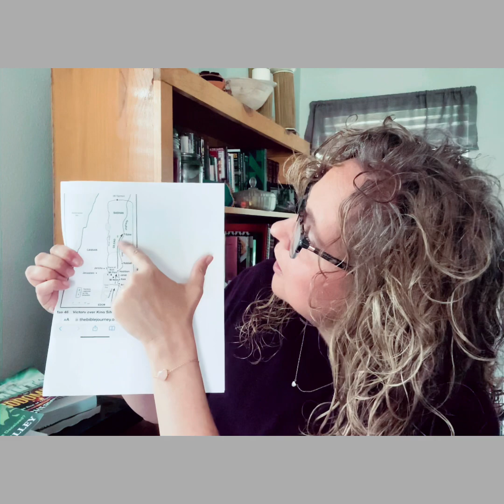The Inheritance of the First Born